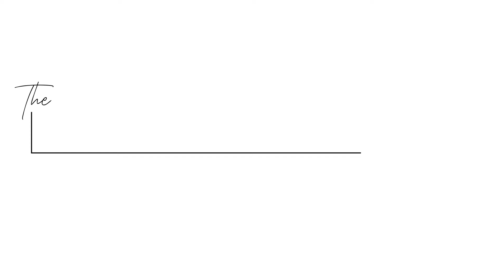[Throwback Episode] Building a YouTube Empire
Video is a big thing now when it comes to marketing. More people are consuming video content. Your customer is probably online now watching videos. As a marketer, if you don’t get on video, your competitors will take your market share and leave you behind. But with the influx of video content, it has also become harder to differentiate in a competitive world.

In this episode, Marley Jaxx, an expert in video marketing, joins us to talk about her approach to growing a business using video. As the person who makes people famous on YouTube, she goes through the key strategies people should implement and what are the metrics they should look at.

If you’ve been struggling to grow your YouTube channel, make sure not to miss this episode.

What we discussed in this episode:

► How Marley got into video marketing [2:08]
► Marley’s approach to helping people overcome camera shyness [3:05]
► Recommended platforms for distributing video content [4:15]
► How to manage the expectations of clients [6:36]
► What is a good view time [9:46]
► The goals of doing Facebook and Instagram videos [10:34]
► Marley’s preferred pay-to-play platform for pushing paid ads [11:19]
► Using titling and SEO to compete in saturated niches [12:17]
► Marley’s go-to method for analysing search volume [16:51]
► The coolest person she’s worked with, marketing strategies used, and the results [18:30]
► Their 21-day challenge to help beginners [20:44]
► Hiding Easter eggs in your videos [22:43]

► Marley Jaxx is an expert in video marketing and YouTube marketing. She is the person you go to when you want to grow your business using video or if you want to grow your YouTube channel. Her goal is to position influencers and thought leaders through omnipresent video content.

Check out more of Marley’s content on YouTube If you want to reach out to her, send her a message on Instagram